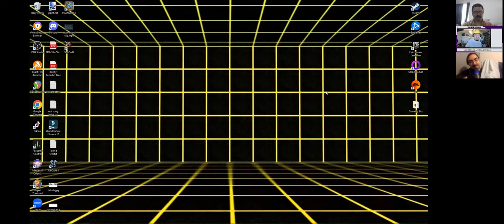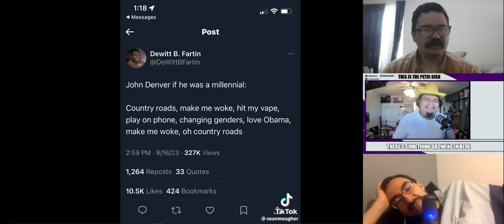The Petri Dish Ep. 223 - preZZzy john: mayor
The energy off this episode is strange as we talk about the invasive species of wild horses that kill our friends, do a quick no laugh challenge, try to turn Jonathan Allgood into a SoundCloud rapper named "preZZzy john: mayor" and maybe yell about balls.